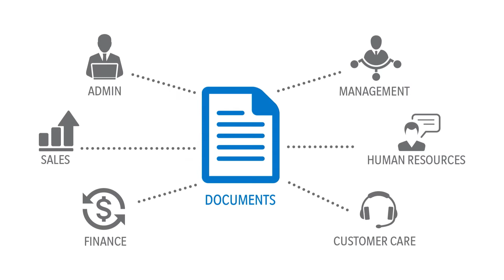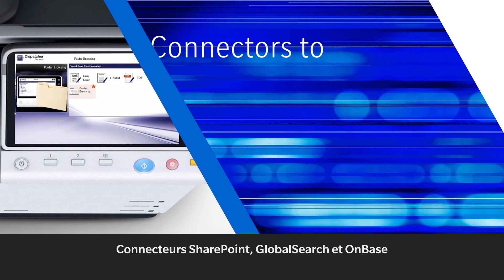Solutions de gestion du contenu d’entreprise (GCE) de Konica Minolta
Des organisations comme la vôtre se tournent vers Konica Minolta pour obtenir des solutions de gestion du contenu d’entreprise qui exploitent efficacement le pouvoir de la technologie afin d’améliorer l’efficacité de leurs activités. L’intégration de nos produits à vos systèmes sectoriels (finances, soins de santé, inscriptions, comptes créditeurs, contrats, affaires gouvernementales, etc.) vous permettra de rationaliser vos processus et de profiter de solutions sur mesure pour la gestion de cas, le traitement des réclamations et des prêts ainsi que la logistique.